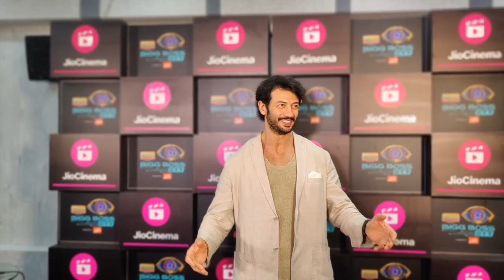Jad Hadid Eviction Interview | Reaction on Akanksha Puri and His Bigg Boss OTT Kiss row and Salman